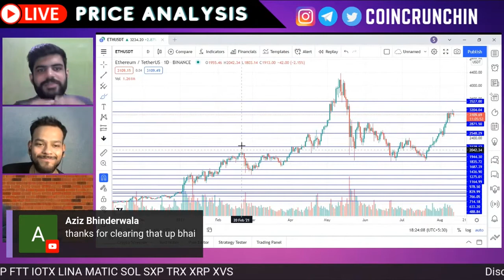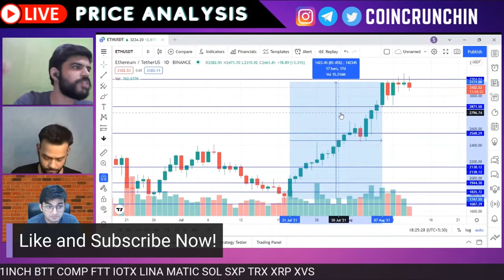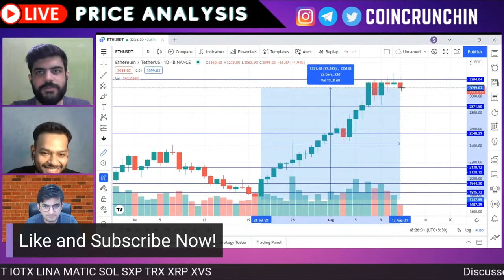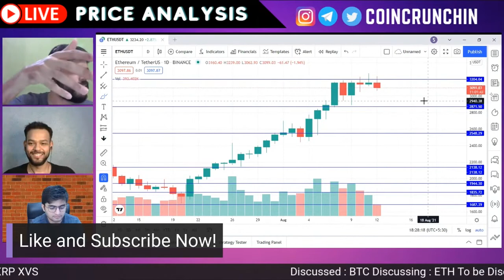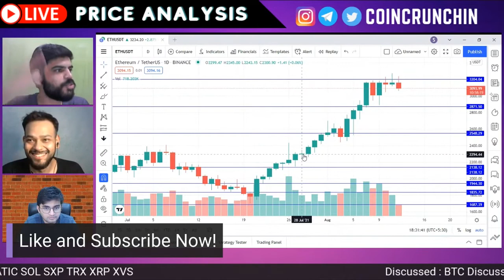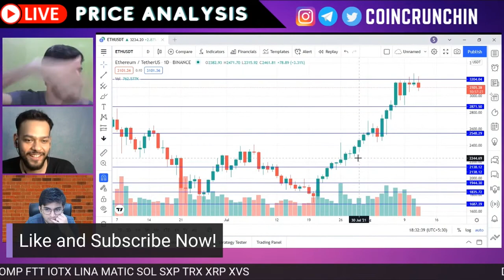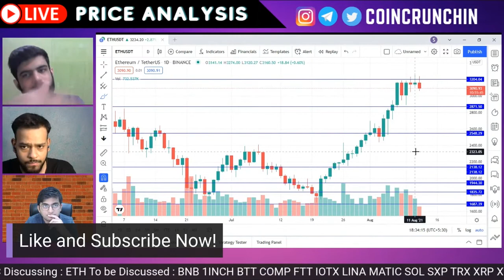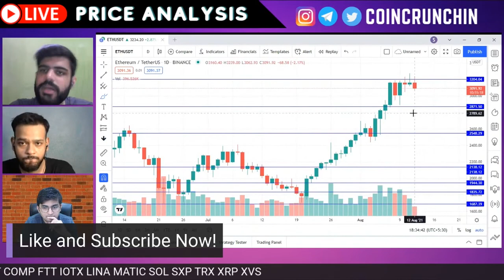Ethereum Price Analysis (ETH) || August 12, 2021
This is a short clip of Ethereum (ETH) Price Analysis from the original Live stream